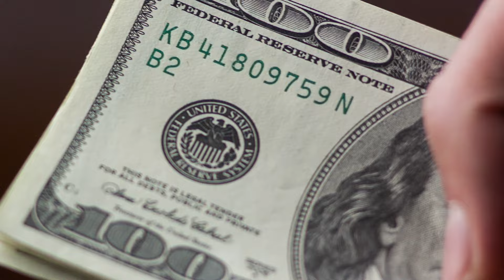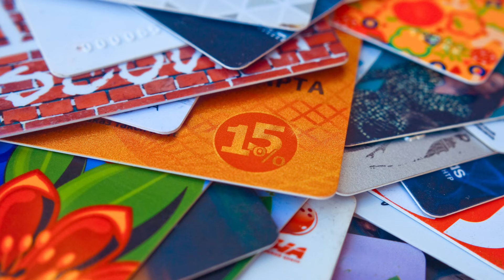FRAUD PREVENTION: Government Impersonator Scams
HOW THESE SCAMS WORK:
You get a call, email, or text message from someone who says they are from The Pima County Sheriff’s Department, and they claim that they have a warrant for your arrest. To fix this, they say you must pay them $5,000. They instruct you to deposit the money into a specific Bitcoin machine, at a specific location, into a specific account. The scammer keeps contact with you the entire time making the situation appear urgent. Once the transaction is completed, the scammer might tell you they found another warrant and you need to complete the process again with another $5,000.

The caller may know some of your personal information and your caller ID might even show that it is your local law enforcement agency who is calling you. But is it really the police calling?

The truth is, that law enforcement will NEVER contact you and demand money in any form as a way to avoid an arrest. Caller ID’s can be spoofed (faked) easily, so if you are not sure, contact the agency at a phone number you know to be true (not the one they called
you from).

PREVENTION TIPS:

Collect information about the officer (scammer), such as name, badge, and agency.
Do not any send cash, gift cards, wire transfers, or cryptocurrency to a stranger.
Law Enforcement will never demand payment of any kind to clear an arrest warrant.
Resist the pressure to stay in contact with them. Hang up and give yourself time to consider the facts.
Locate a verified phone number for the law enforcement agency and confirm that they and the warrant are legitimate.